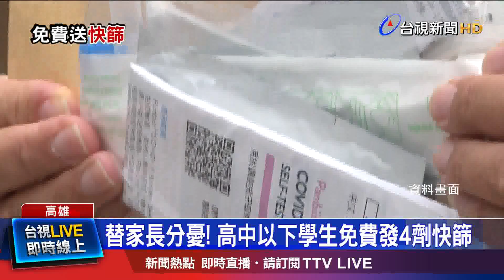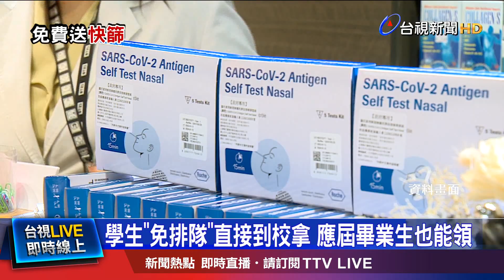學生免排隊直接到校拿 應屆畢業生也能領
行政院長蘇貞昌，今天視察高雄展覽館兒童疫苗接種站時宣布，將免費提供110學年度在學的高中、國中、國小、五專前三年學生，每人每份四劑家用抗原快篩試劑，預計下週一會直接配送到學校，讓學生到校領取，今年的應屆畢業生同樣也能領。